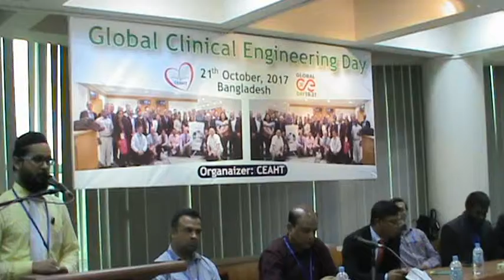GCE Day 2017 in Bangladesh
Clinical Engineers are very much closed to patient